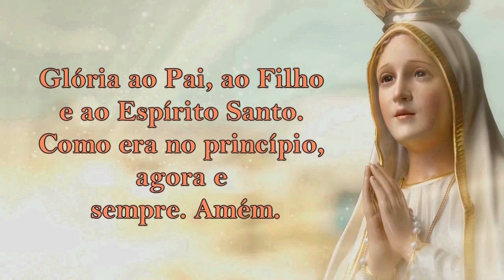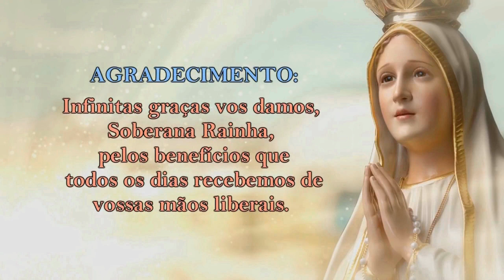17/12/2021 ORAÇÃO do TERÇO - Mistérios Dolorosos - Terças e Sextas